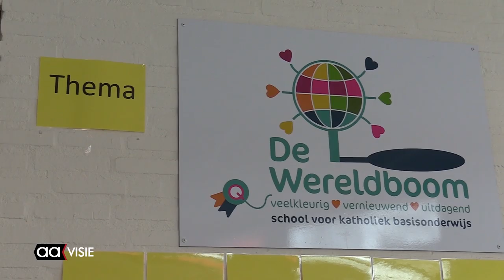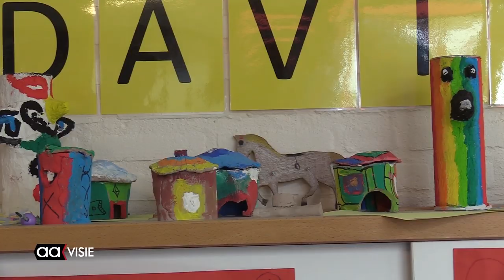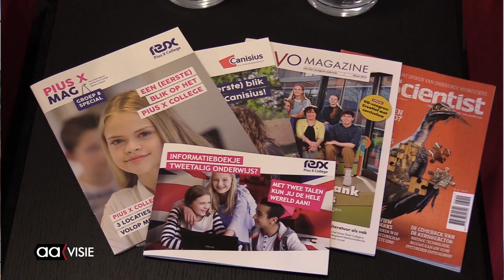Ook onderwijsstaking in Almelo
Ook in Almelo leggen de onderwijzers op vrijdag 15 maart het werk neer.  De werkdruk in het onderwijs is hoog en op scholen voor primair en voortgezet onderwijs, maar ook in het mbo lopen de tekorten nu al op.

Redenen voor de Algemene Onderwijsbond (AOB) om samen met vakbond FNV Onderwijs en Onderzoek vrijdag 15 maart uit te roepen tot nationale stakingsdag.

Hier een gesprek met twee bestuurders en een directeur van een basisschool.